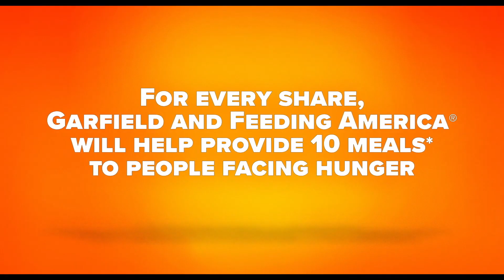THE GARFIELD MOVIE "Evil Security Guard Electrocutes Garfield" Trailer (NEW 2024)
THE GARFIELD MOVIE "Evil Security Guard Electrocutes Garfield" Trailer (NEW 2024) thegarfield Evil Security Guard Electrocutes Garfield new #2024

PLOT: Garfield (voiced by Chris Pratt), the world-famous, Monday-hating, lasagna-loving indoor cat, is about to have a wild outdoor adventure! After an unexpected reunion with his long-lost father – scruffy street cat Vic (voiced by Samuel L. Jackson) – Garfield and his canine friend Odie are forced from their perfectly pampered life into joining Vic in a hilarious, high-stakes heist.

RELEASE DATE: May 24, 2024
GENRE: Animation, Family
STARS: Chris Pratt, Samuel L. Jackson